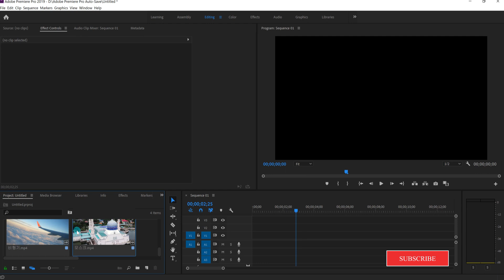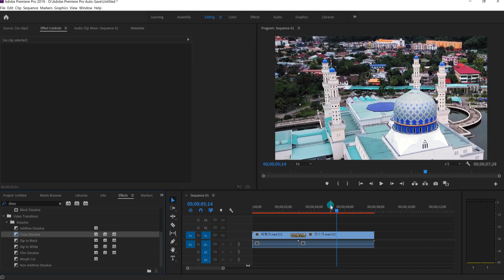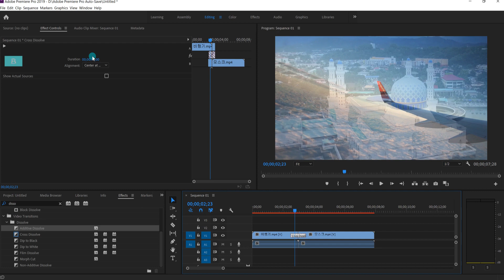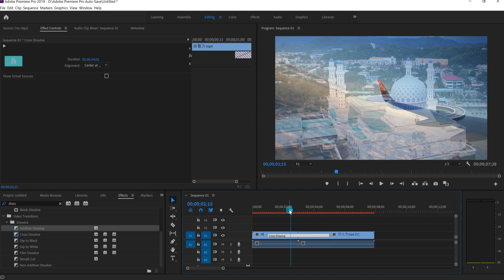ស្តាយ​ត​ឃ្លា​វីដេអូ​ក្នុង​កម្មវិធី​ Premiere pro